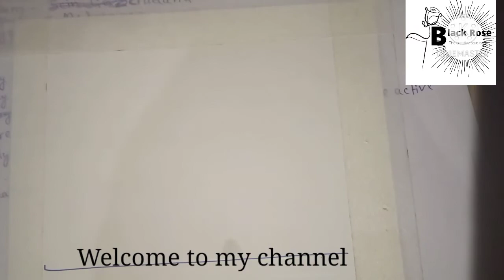Easy oil painting |WAC Wild Art Coon art studio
@___saranya__ng__ instagram
black rose painting